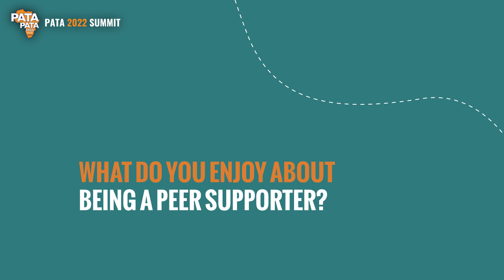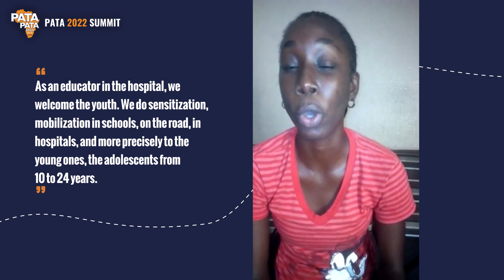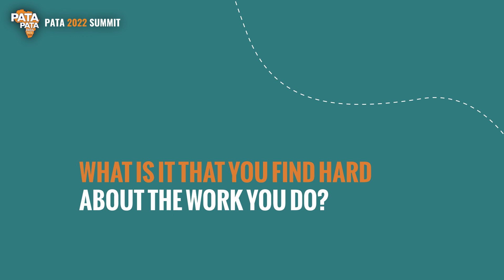The Power of Peers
This video was developed by the PATA Youth Advisory Panel, highlighting the importance of adolescents and young people who are partners in delivering, monitoring, and improving HIV services for adolescents and young people.